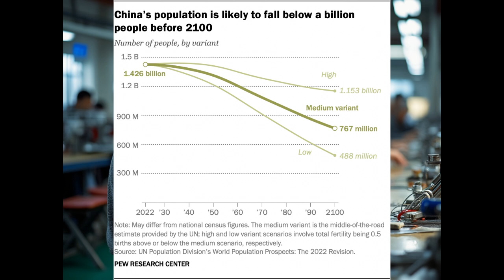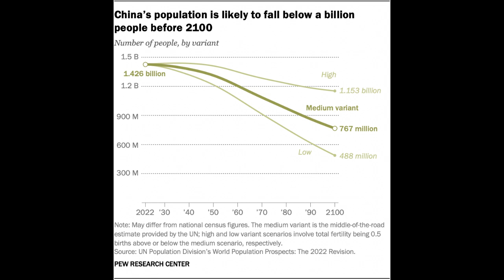La Cina alza seccamente l'età pensionabile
In CIna arriva la Fornero e il governo decide di alzare l'età pensionabile, a seconda delle categorie di lavoratori, da tre a cinque anni. Il problema è la demografia: meno figli fanno prospettare una popolazione in forte cale.
Grazie e veniteci a trovare